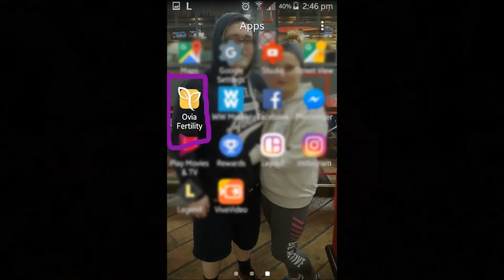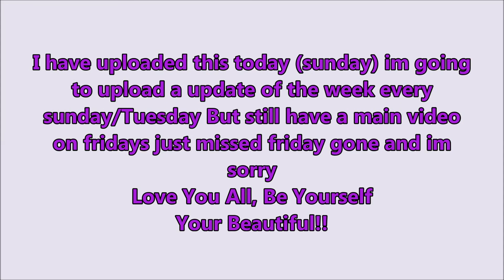Gonal F Diary Week 1 | Kelsiepaige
thought id upload this weekly reflecting on my whole week and update ect